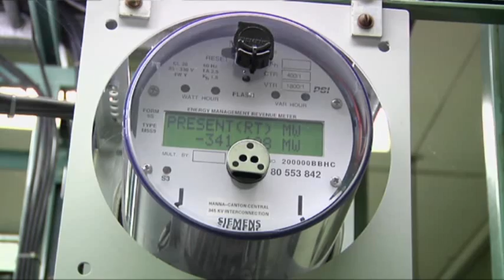Power Grid Better, But Vulnerable After Blackout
A decade after the massive 2003 blackout, the country's power grid is running much better.  Information sharing, maintenance and equipment upgrades have helped stabilize the system, but extreme weather and cyber attacks remain serious threats. (Aug. 13)